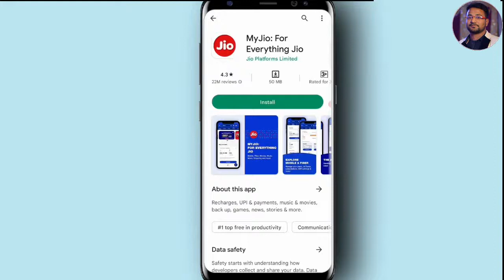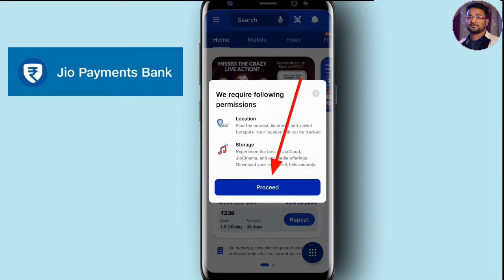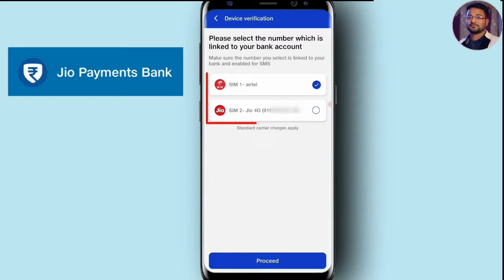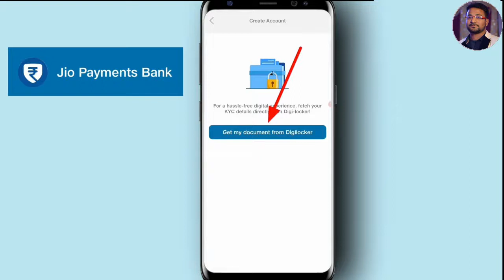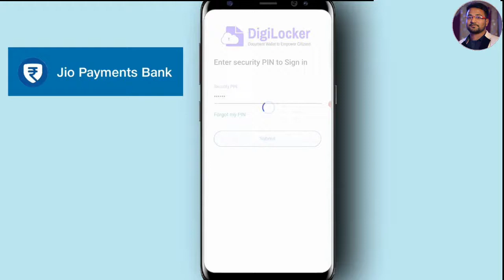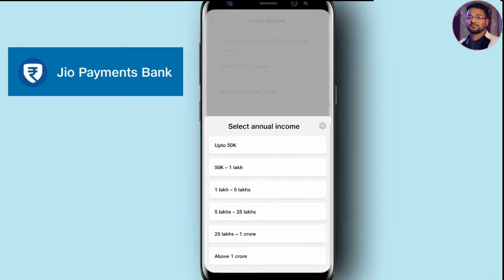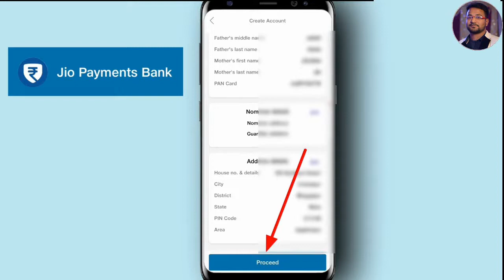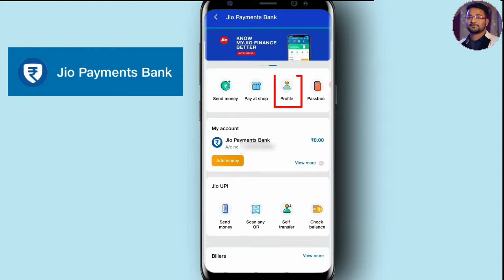Jio Payment Bank Account Open Kaise Karen | Jio Bank Account Opening | Best zero balance account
►Link-